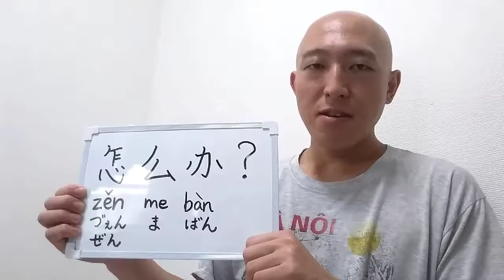LINEスタンプで学ぶ中国語講座「怎么办？」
▼森博史(もりひろし)のLINEスタンプ「街角のお姉さん」(日本語・英語・中国語・ハングル)